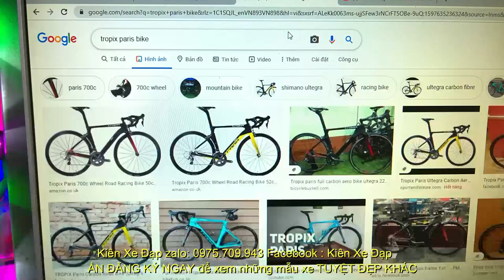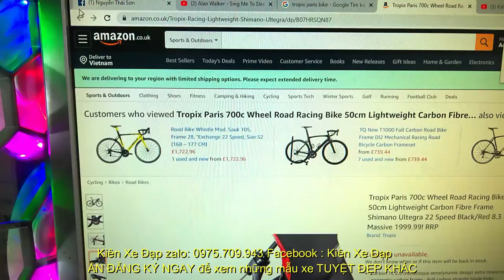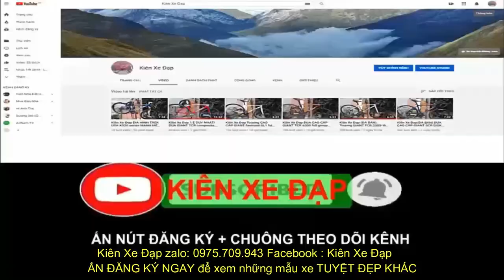Kiên Xe Đạp 1 E DUY NHẤT ĐUA TROPIX PARIS CARBON ful Group Ultegra VÀNH HIỆU fulcrum CỐI NỔ (ĐÃ BÁN)